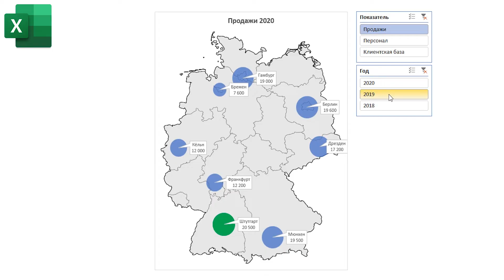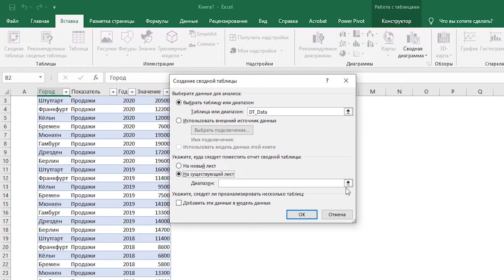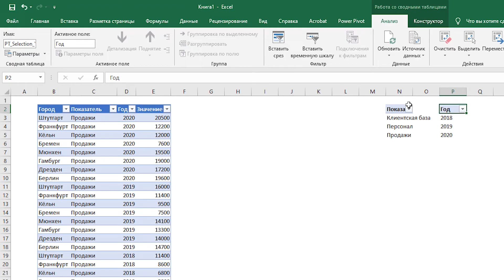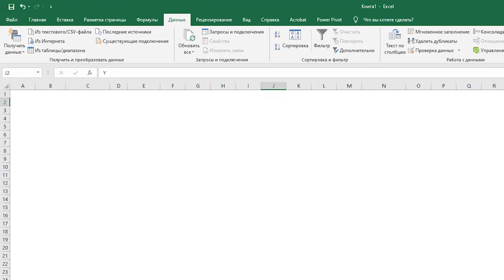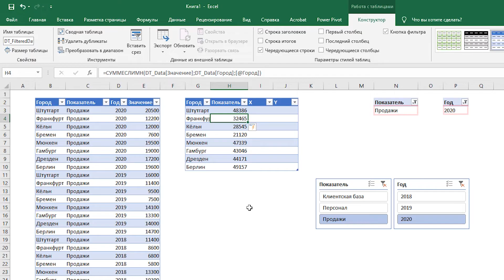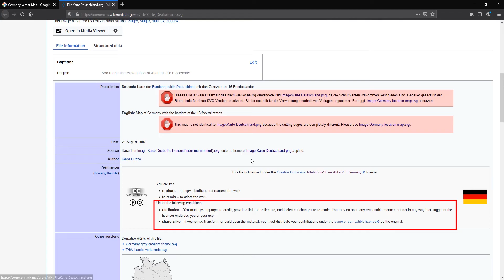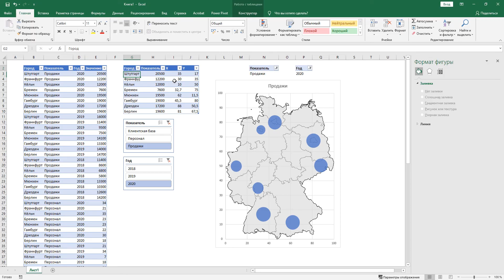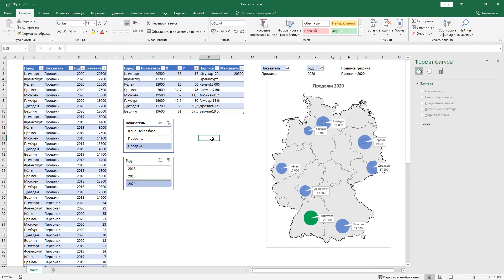Построение графика с картой в Excel (работает с ЛЮБОЙ версией Excel!)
Привет! В этом видео я покажу тебе, как создать эффектный график с картой в Excel, который позволяет динамично выбирать отображаемые показатели. Кроме того, построенный график также сможет выделять максимально, минимальное или любые другие, соответствующие задаваемым тобой критериям значения.

При этом, показанный в видео вариант построения графика является универсальным – с одной стороны он работает в любой версии Excel, с другой стороны, вместо географических карт можно использовать и любые другие – в том числе и твои собственные карты/планы. Возможным это всё становится благодаря тому, что в видео используется пузырьковый тип графика.